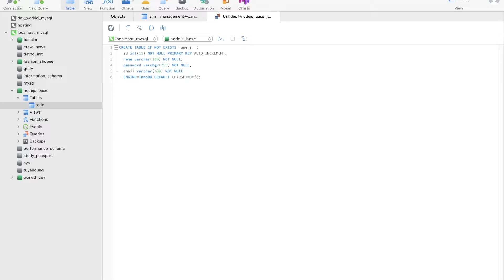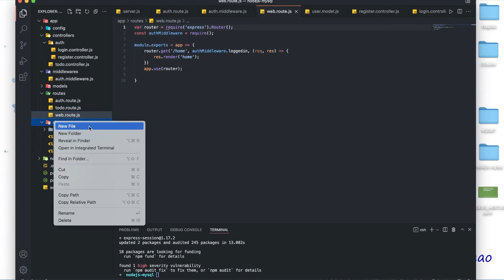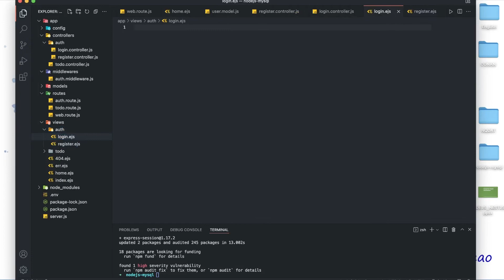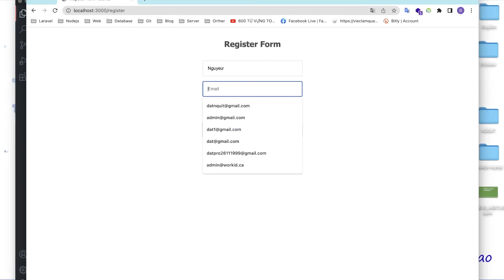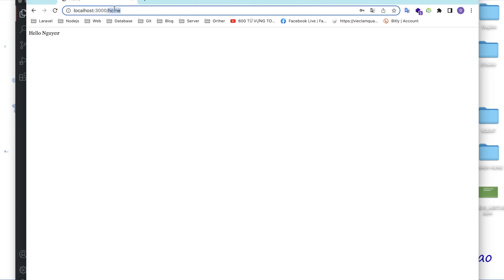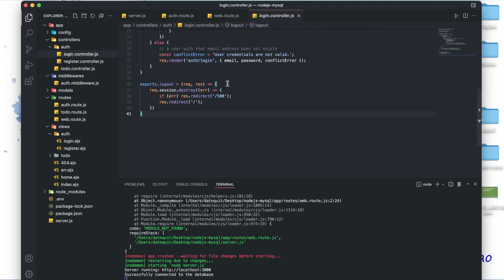#10 Xây dựng chức năng đăng nhập - Authentication | NodeJS & Express & MySql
Tìm hiểu các tính năng mà Laravel cung cấp | NewNet - Web Solutions

►Office: Khu đô thị Vạn Phúc, Q.Thủ Đức, TP.HCM